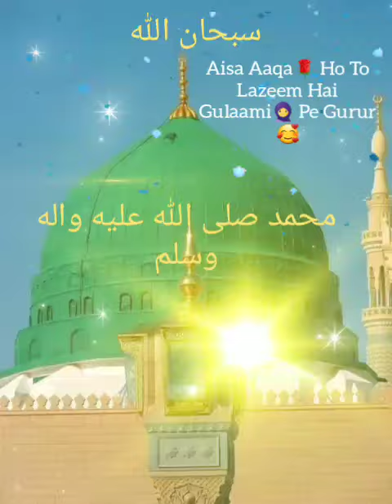BESHAK Beautiful voice SAIF KHAN🤲